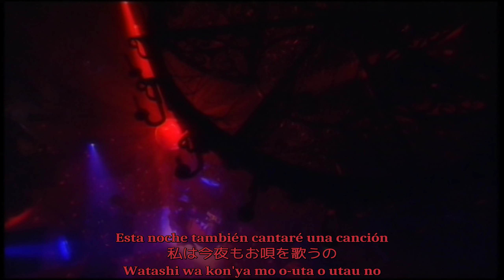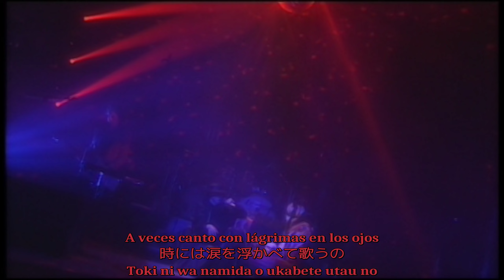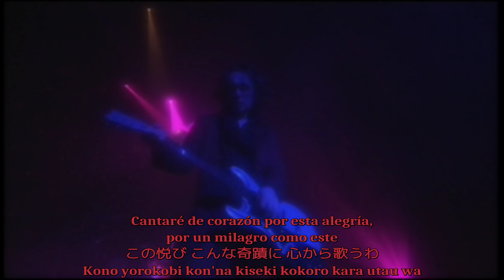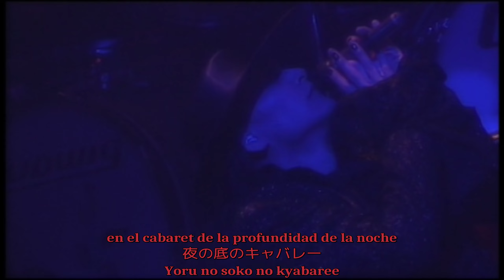BUCK-TICK - Cabaret Sub.Español